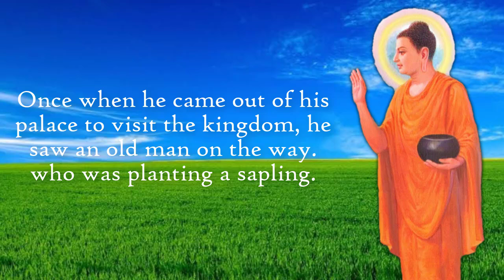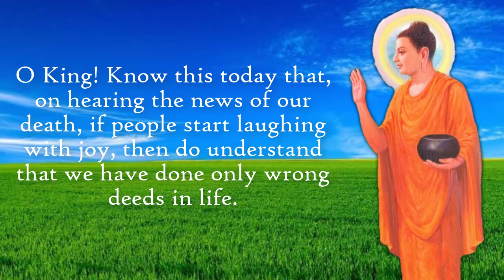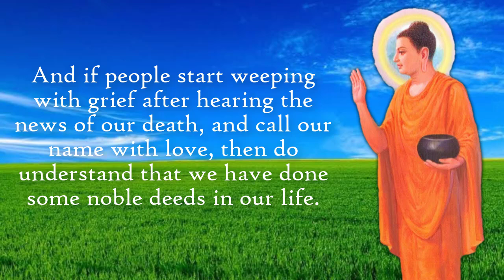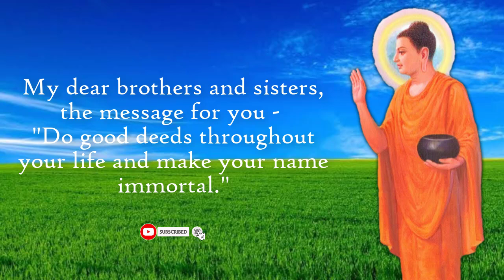How To Live Your Life So That People Will Remember You Forever | Inspirational Story